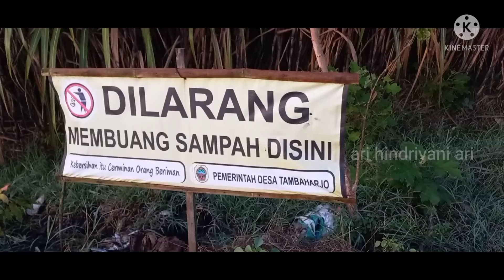SETELAH SAHUR NGAPAIN || JALAN-JALAN DONG || KEGIATAN SETELAH SAHUR DI DESAKU TERCINTA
terimakasih